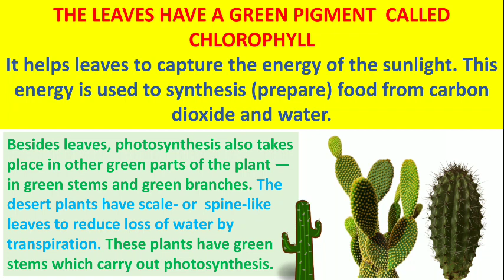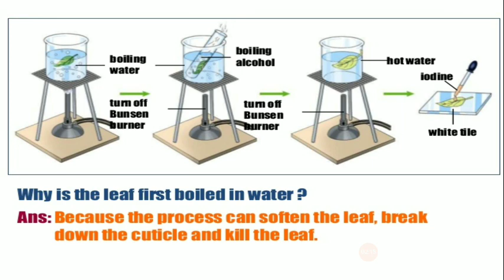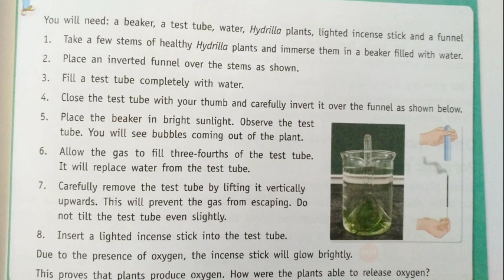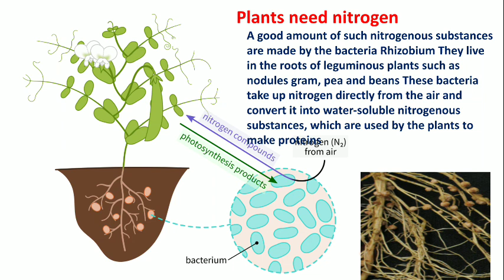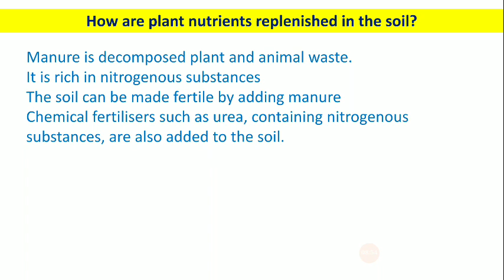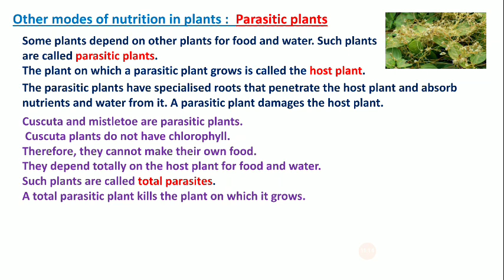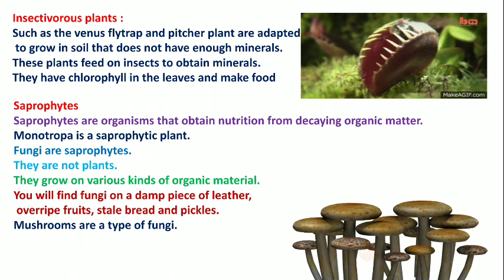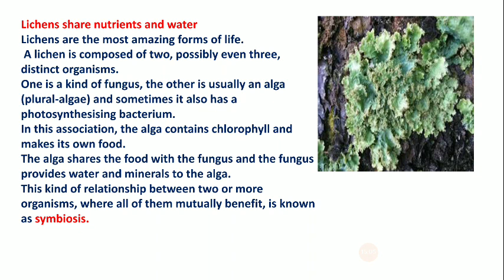Plant Nutrition in Plants 2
CBSE 7